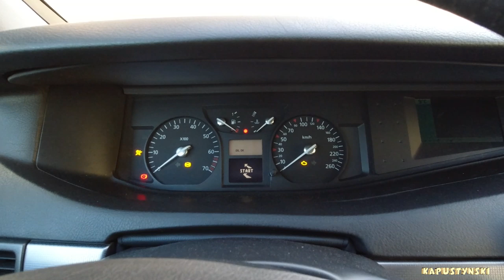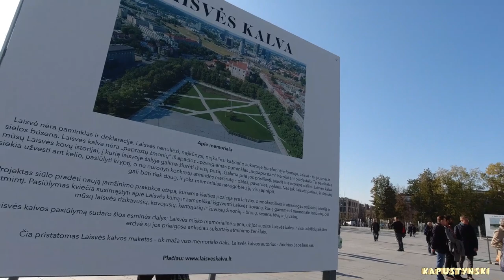Проблемы с авто и неудачи на работе | Прогулка по Вильнюсу #21